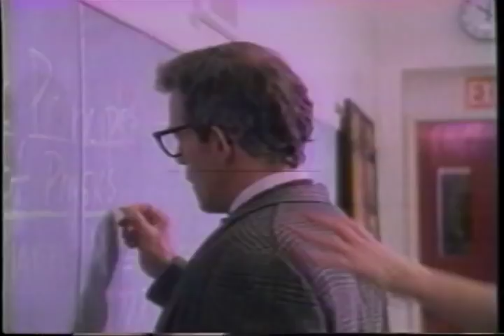Invisible Maniac Trailer 1990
Director: Rif Coogan
Starring: Noel Peters, Shannon Wilsey, Melissa Moore, Robert Ross, Rod Sweitzer,